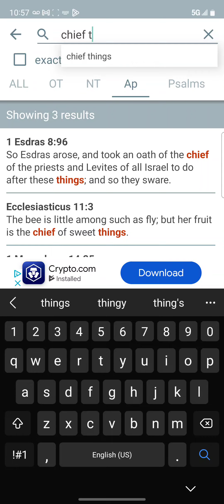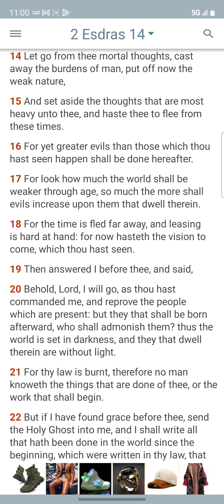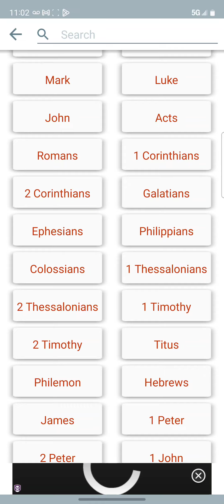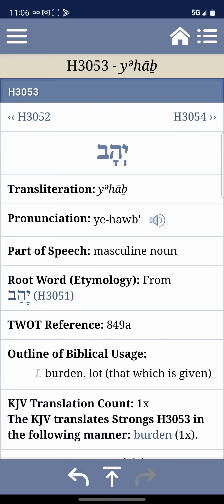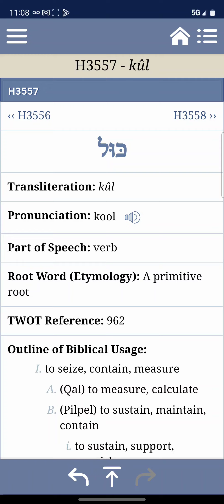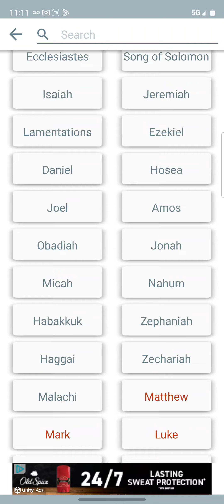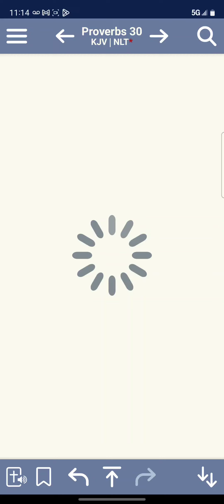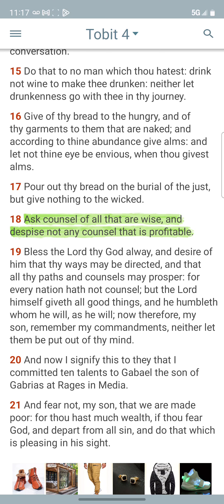Do You Have The Chief Things Of Life ?